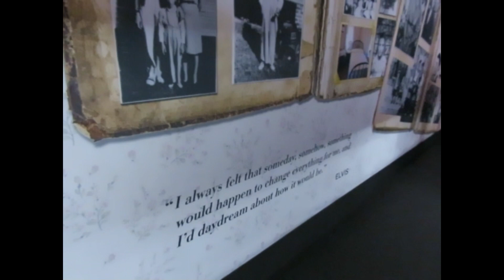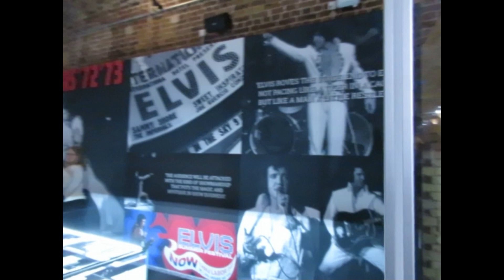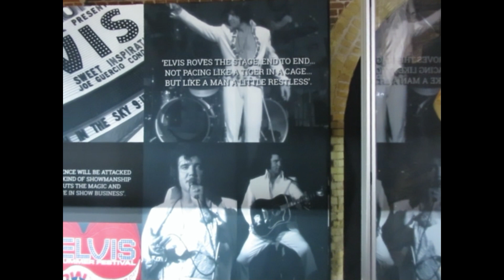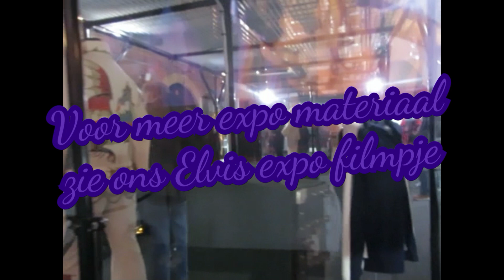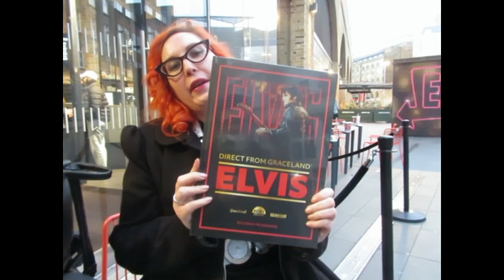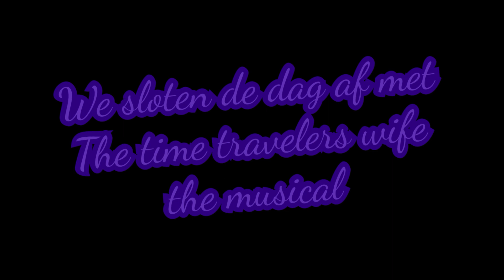Londen 2024 | dag 1: Elvis expo en Musical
In januari 2024 trokken we er weer 2 dagen op uit. Deze keer naar Londen! Op dag 1 stond de Elvis expo op het programma. Ook stopten we bij 2 Harry Potter winkeltjes, en beleefden we een prachtige musical: The time travelers wife. Ga met ons mee op avontuur in Londen!